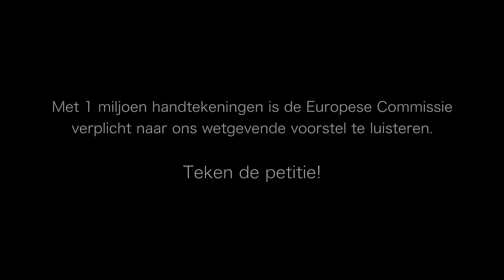We are a Welcoming Europe - Video Campagne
Teken voor een WelcomingEurope!

Je kan zelf bijdragen aan een humaan Europees vluchtelingenbeleid door de WelcomingEurope petitie te delen én te ondertekenen.

Met deze petitie verzoeken wij de Europese Commissie:

1. Verbiedt lidstaten hun burgers te straffen wanneer zij hulp verlenen aan een vluchteling;

2. Geef financiële steun aan burgers die vluchtelingen willen helpen integreren;;

3. Voorkom de uitbuiting van vluchtelingen aan onze buitengrenzen, of dit nu komt door de vluchtelingendeals, Europese grenswacht of door toedoen van de Europese lidstaten.

Hartelijk dank!

Filmmaker: Adina Dragnea (One Humanity)